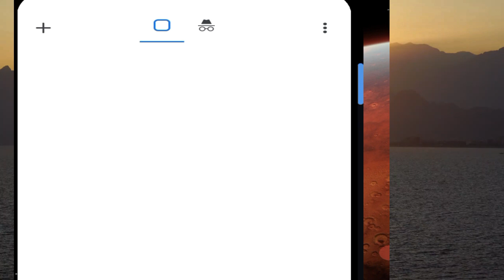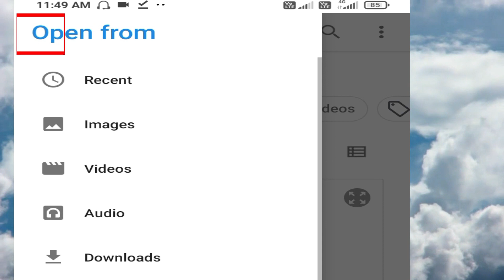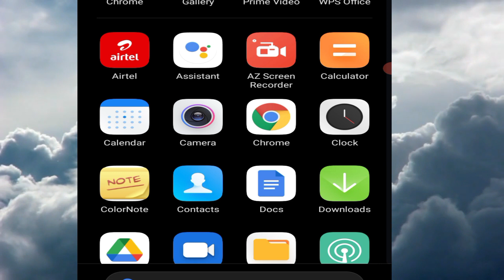Convert PDF To PPT File In Mobile Without App | PDF To PPT Converter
Namaskar dosto es video me humne bataya hai pdf file ko ppt file me convert kaise kare without app install kiye dosto agar koi pdf file hai aur aap us pdf ki ppt file banana cahte hai tou es video ko shuru se lekar last tak dekhe es video me humna bina app install kye pdf file ko ppt file me convert kiya hai.

00:00
00:15 Intro
00:32 Open Google Chrome & Open Website smallpdf.com
01:00 Open PDF To PPT File Converter Tool
01:10 Upload File
01:50 Download File
02:44 Thanks For Watching